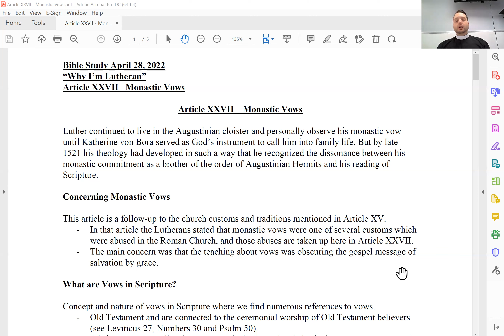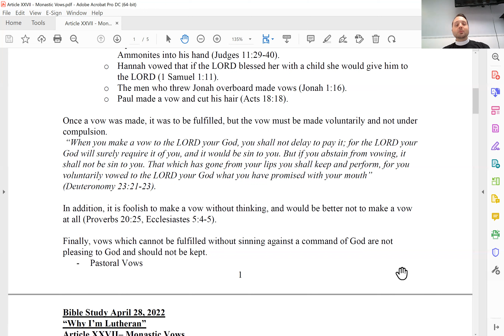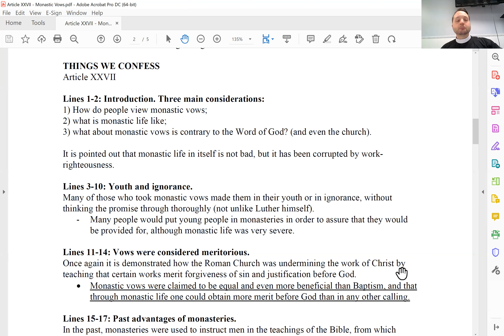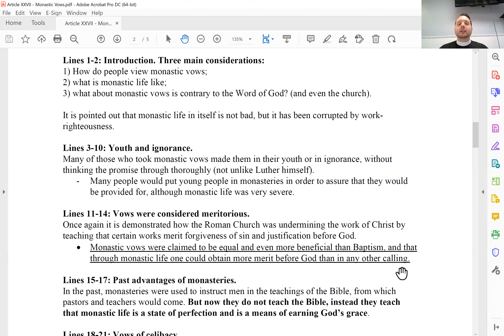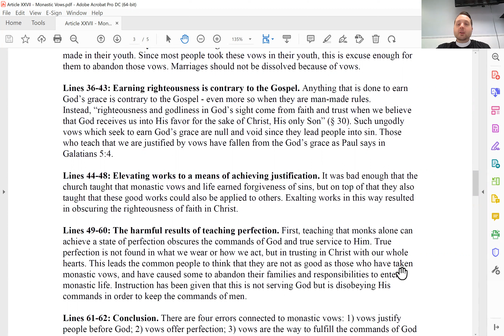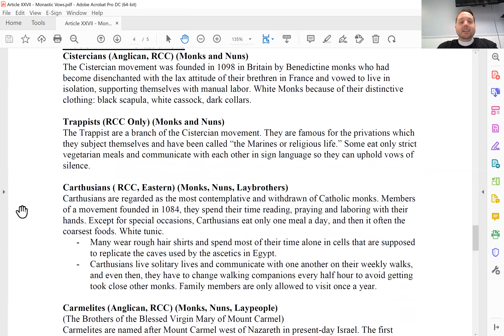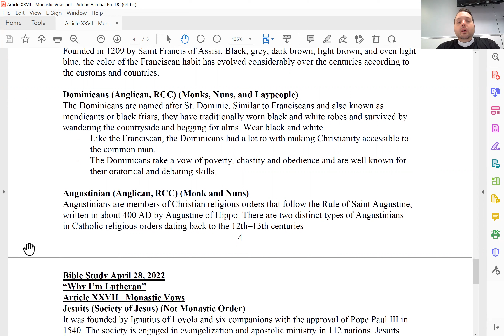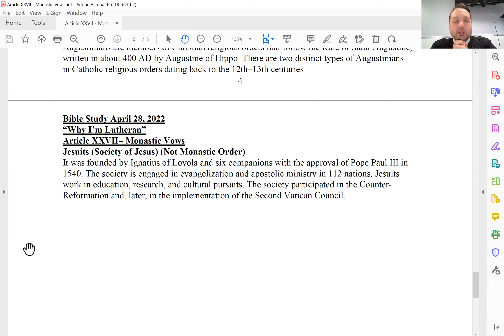Midweek Bible Study Article XXVII - Monastic Vows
Continued study why I'm Lutheran: Study of the Augsburg Confession